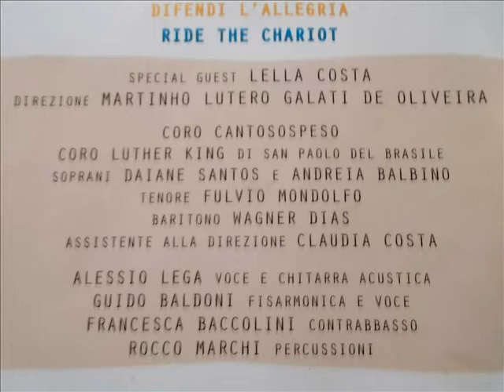ENZO BALDONI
AL TEATRO DAL VERME 8 OTTOBRE 2014 MILANO HA RICORDATO ENZO BALDONI CON UNA SERATA ALL'INSEGNA DELLA MUSICA.